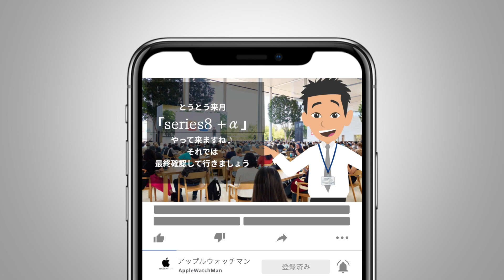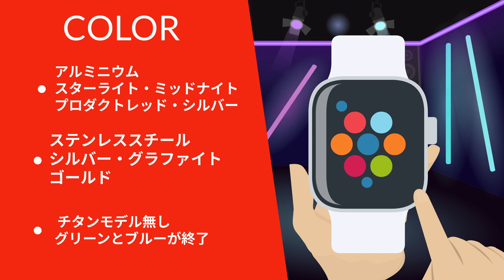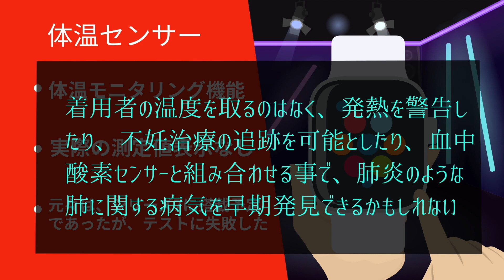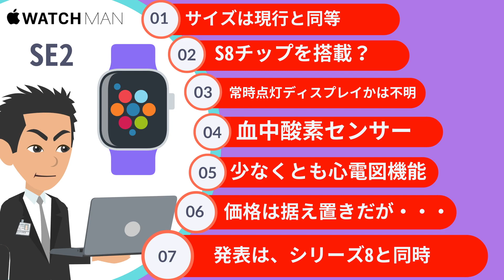【Apple Watchシリーズ8】いよいよ発売♪最終まとめ！SE2含めて。アップルウォッチ Series8 PRO SPORTS 。最新情報！体温センサー。購入予定。初心者。中高年。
アップルウォッチに関する動画を「不定期に更新」しています。アプリの使い方・企画・ガジェット、セキュリティ、ニュース、仮想通貨アプリ、BCGアプリ等、あなたに有益な動画を目指しておりますので、また見たい方は、是非、チャンネル登録を！こちら↓

　今回は、いよいよApple Watch8 （アップルウォッチシリーズ8）Series8 シリーズ8 に関する最新最終情報まとめです。発売まであと1ヶ月となりまして、これまでの海外最新情報をまとめまして、最終結果を公開しました。
　是非、これから、アップルウォッチを購入しようと思っている方、買い換えようと思っている方、予定は無いが、気になっている方は、是非、ご覧下さい。
初心者、中高年、アラフィフ、40代、50代、60代の方も是非、ご覧頂けたらと存じます。どうぞ、最後まで、ご覧下さい。

　このチャンネルでは、iPhoneでも結構使ってる機能が、アップルウォッチでは、どうやって使うのか？やり方はどうなのか？操作方法が簡単にスカッとわかると思います。初心者の方、ご購入予定の方、ぜひ、ご参考になると存じます。初心者の方や私の同世代のアラフィフの方、40代、50代、60代の中高年の方には、最初使うのが大変なんじゃ？難しいんじゃ？等々あると思います。Apple Watch（アップルウォッチ）を購入検討している方、購入したけど、まだ、使いこなせてない、操作できずに困っている初心者の方は、是非、最後まで、ご覧ください。

【引用・関連・参考動画】
【Apple Watch8 PRO プロモデル 価格・仕様・海外噂・最新情報！NEWS(22/7/11)】アップルウォッチ8 シリーズ8 Series8 watchOS9 体温・初心者 中高年

【Apple Watch8 海外噂・追加情報！NEWS(22/4/15)】アップルウォッチ8 シリーズ8  Series8  watchOS9 ヘルスケア機能 血圧・ 体温・血糖値測定 初心者 中高年

【Apple Watch8 海外噂・予想まとめ！NEWS(2022/3/15)】アップルウォッチシリーズ8 ニュース Series8噂。ヘルスケア機能。血圧計測。体温測定。血糖値計測。初心者。中高年

【Apple Watch8 最新海外情報（噂）！NEWS(2022/1/10)】アップルウォッチシリーズ8 ニュース Series8噂。ヘルスケア機能。血圧計測。体温計測。血糖値計測機能。

【Apple Watch8 海外情報！他まとめNEWS】アップルウォッチシリーズ8 ニュース Series8噂や特許。11/11アクティビティチャレンジ（Veterans Day）ミシガン大学研究調査

【Apple Watchできること101選 初めて購入シリーズ第9弾 （実践編）】（2021年度版：watchOS8）アップルウォッチの生活（一日の出来事）設定・使い方徹底解説。初心者。中高年。シニア

【Apple Watch おすすめ文字盤・コンプリケーション101選】アップルウォッチの文字盤設定要らずQRコードで楽ちんダウンロードできます。初心者。中高年。40代。50代。60代。

【Apple Watch文字盤アプリ7選】アップルウォッチのカスタマイズ文字盤（カスタム文字盤アプリ）を7つ調査してみました。結果に驚きましたが、初心者の方は、是非、ご覧下さい！

【Apple Watch 文字盤自動変更設定方法（ショートカット使い方）】アップルウォッチ文字盤Short Cut操作方法。自動切り替え。時間・場所。目的指定。初心者。中高年。40代。50代。60代

【初めてApple Watchを購入した方への文字盤設定方法です】初心者の方、アップルウォッチの文字盤の使い方等、何もわからない方でも分かります。アップルウォッチ7（Apple Watch7）デビュー

【Apple Watch 文字盤でバーチャルペットアプリ StepDog設定方法】健康に歩数計測を利用し、犬・猫をアップルウォッチの文字盤の中で飼える。初心者。中高年。シニア。女性。使い方。ヘルスケア

【Apple Watch 7 購入した初心者の方、絶対見て下さい】アップルウォッチを初めて買ったら、知っておくべき事、やる事が、理解できます。操作（設定・使い方）に不安の方は、是非、ご覧下さい。中高年

【Apple Watch 7 購入した初心者の方、絶対見て下さい。パート2（利用開始編）】アップルウォッチを初めて買ったら、知っておくべき事、やる事が、理解できます。操作（設定・使い方）初購入。中高年

【Apple Watch 7 初めて購入シリーズの実践編（Siri版）】アップルウォッチシリーズ7の初心者の方。Siriの機能・使い方・知っておくべき事、やる事が、理解できます。操作（設定方法）中高年

【Apple Watch 7 初めて購入シリーズ第5弾 実践編（通知版）】アップルウォッチシリーズ7の初心者の方。通知の機能・使い方・知っておくべき事、やる事が、理解できます。操作（設定方法）中高年

【Apple Watch7 お肌のトラブル・対処法7選】アップルウォッチ初めて購入シリーズ第6弾。肌荒れ・汗疹・あせも・低温火傷・発疹・かぶれ等起きた際はどうなるのか？どうしたらいいのか？

【Apple Watch 7 Autosleep 初めて購入シリーズ第7弾 実践編（睡眠アプリ版）】アップルウォッチシリーズ7の初心者の方。必要性・使い方・知っておくべき事が、理解できます。中高年

【Apple Watch基本操作はこれさえ覚えればOK！】アップルウォッチ10の操作方法（使い方）をまとめてありますので、買ったばかりの初心者の方。購入しようと思っている方。操作が苦手な中高年の方必見

【Apple Watchおすすめワイヤレス充電器見つかる】アップルウォッチ7を購入したらiPhoneとAirPodsを同時に充電できるバッテリー（3 in 1)には、これ最高です！初心者、中高年の方へ

【Apple Watch得する設定3選】アップルウォッチで、何気なく知らずに、使ってしまっている機能を変更できるんだ！と変更する操作方法（やり方・小技）です。初心者の方どうぞ！

【Apple Watch充電器3種レビュー】アップルウォッチの充電器（モバイルバッテリー・充電スタンド・ワイヤレス充電器）購入しましたので、ご紹介します。初心者の方、今後、購入・取得予定の方はご参考に

【保存版・Apple Watchでアクティビティの解説完全版】アップルウォッチのアクティビティアプリの意味・使い方・設定方法・操作方法の動画です

【Apple Watch でAPPLE PAY設定方法を完全解説（トリセツ）】アップルウォッチでアップルペイ（キャッシュレス決済）を使う時にまず、重要な〇〇な事もお伝えしております。dポイントカード

【Apple WatchでApple Music 説明・設定・使い方】アップルウォッチで、アップルミュージックの使う方法を解説しております。初心者。中高年。40代。50代。60代。トリセツ。

【Apple Watchをリモコンとして使う（設定）方法】アップルウォッチのリモート機能で、AirPods、KEYNOTE、Remoteアプリを操作するやり方。初心者。中高年。40代。50代。60代。

【Apple Watch購入理由10選】45歳以上なら、アップルウォッチを購入しないと人生損します。使い方。活用方法。使い道がわかります。アラフィフ向け。40代向け。50代向け。60代向け。

【Apple Watch 転倒検出機能設定＆本当に反応するか検証】アップルウォッチの純正機能である緊急SOS時のサービスの使い方と検証しました。55歳以上だけのものとの考えは間違っていたと思います。